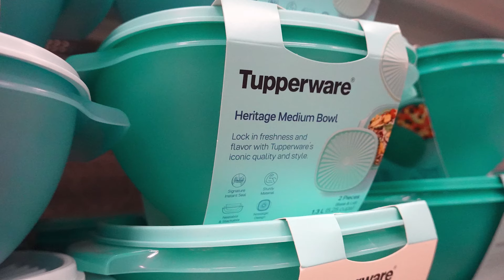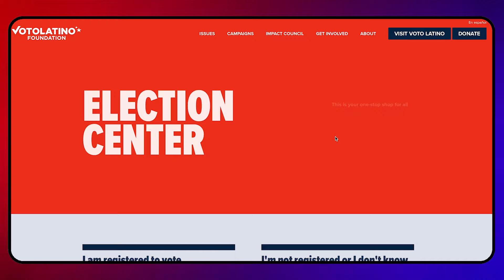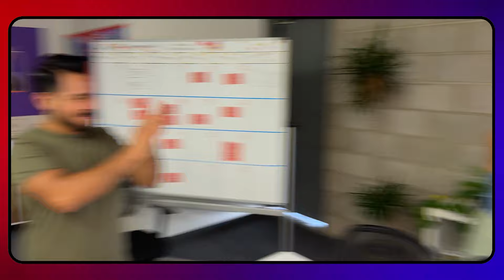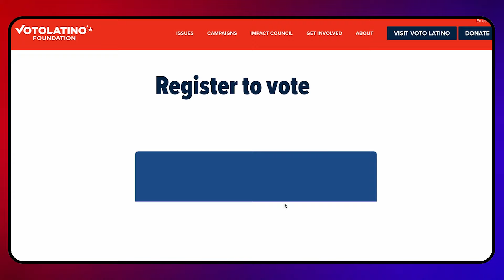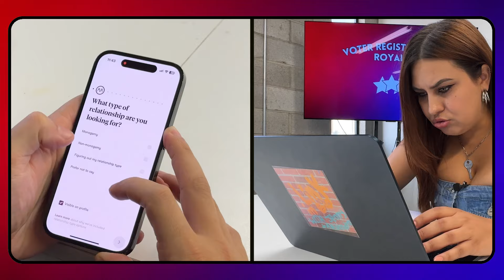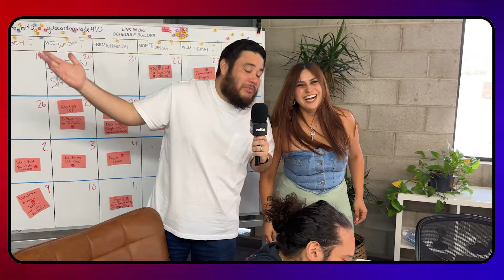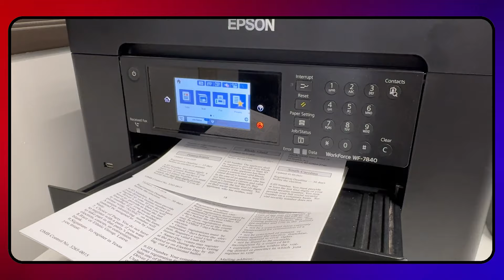Bennifer Saga Continues & Target Joyride | mitú Daily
John Leguizamo and Ben DeJesus discuss their new series, American Historia. Instagram finally hires a bouncer, Tupperware gets evicted from our kitchens, and an 8-year-old ghost rides the whip all the way to Target.